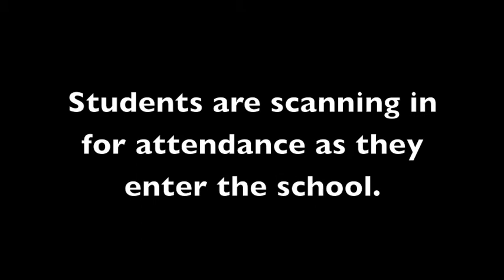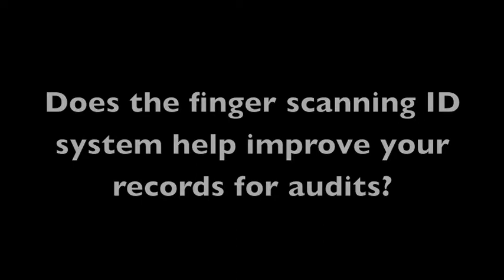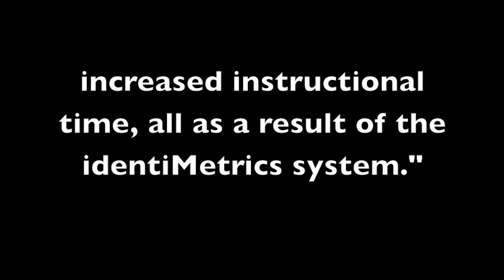identiMetrics Biometric ID Management In Charter Schools with PowerSchool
PowerSchool partners with identiMetrics to provide biometric Student ID for school attendance and to improve food service solutions.